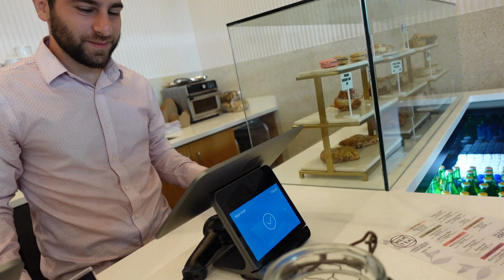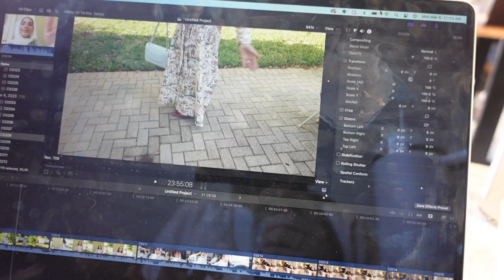Vlog: boat day, yummy dinner & behind the scenes content at shortwave coffee | Noha Hamid